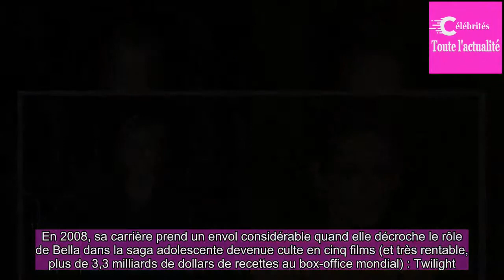Kristen Stewart (Blanche-Neige et le Chasseur sur TF1) : de petite fille sage à femme engagée, elle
"Ooh Bella, Ooh Bella !". Avant celle de Maître Gims, il y a eu celle des romans de Stephenie Meyer et par prolongement celle des films issus de la saga Twilight. En incarnant cette jeune femme amoureuse d'un vampire, Kristen Stewart ne s'attendait probablement pas à devenir une icône de la jeune gé...